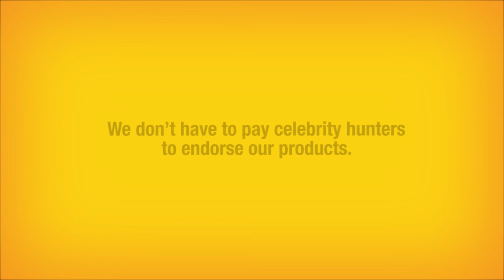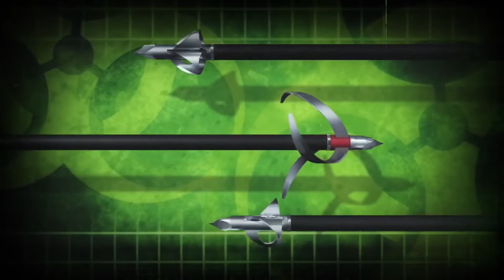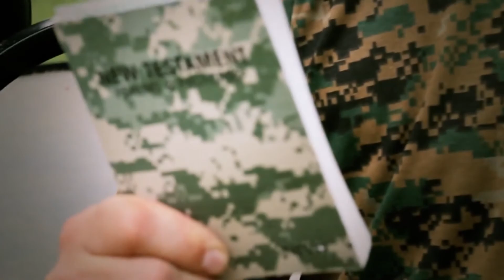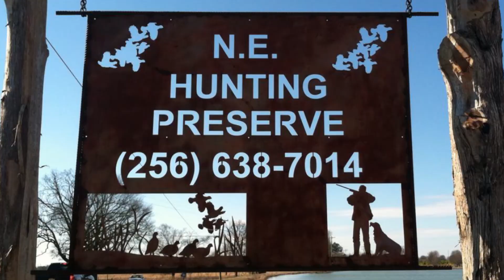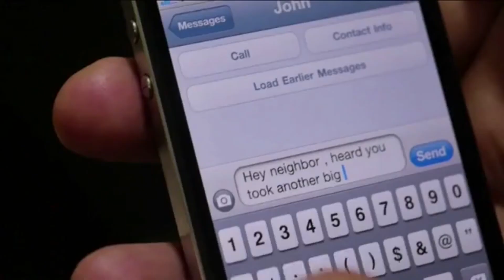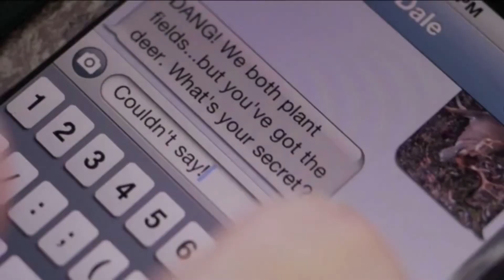Season 1-Episode 2 CWA Vet Duck Hunt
Season 1-Episode 2 CWA Duck Hunt with Wounded Warriors from TX